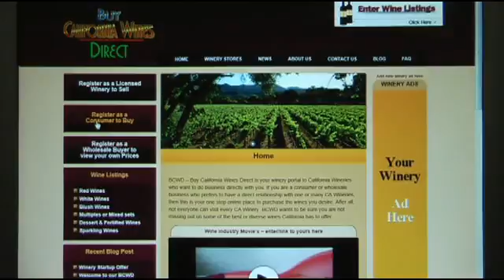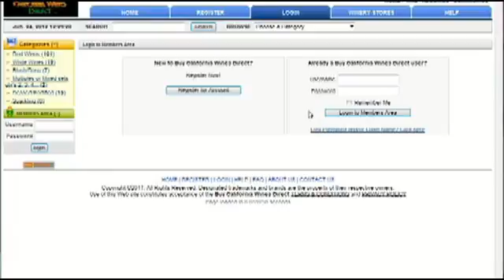Buy CA Wines Direct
Welcome to BCWD v2